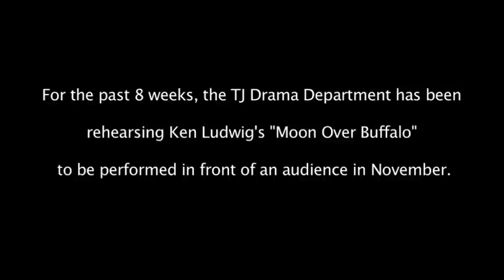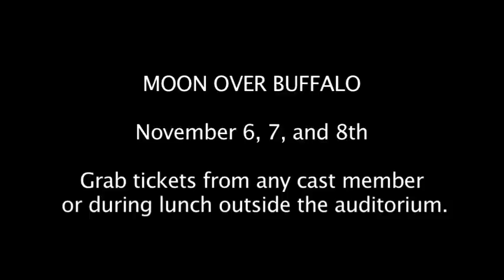Moon Over Buffalo Preview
A preview for TJ High School's 2008 fall play, Moon Over Buffalo.

We didn't get door knobs until about 2 weeks from opening night. :P